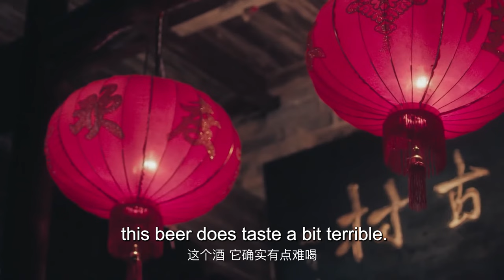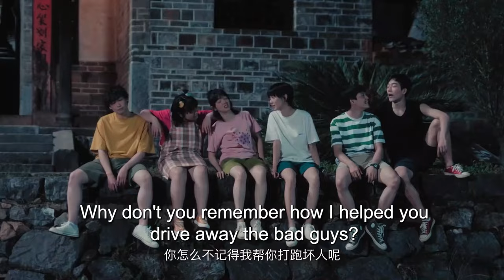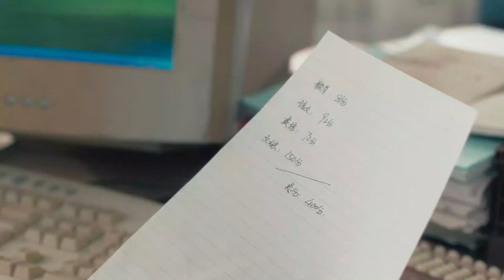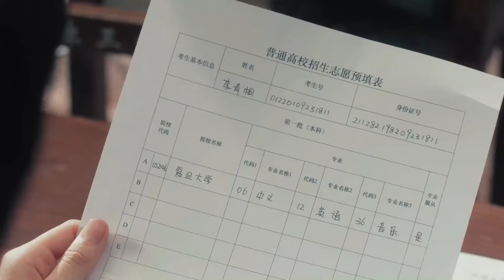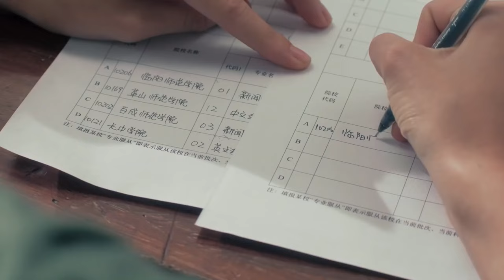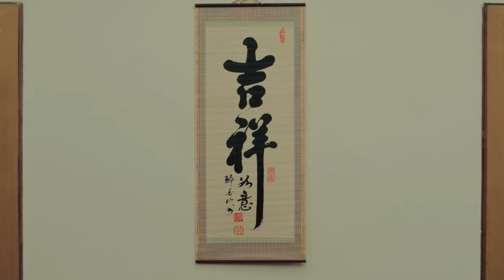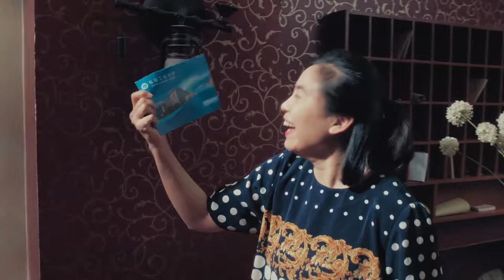现代偶像剧 |【在你的黑夜里闪耀 Shining in the Dark】15 痴情校霸碰上蠢萌班花，陷入一场以结婚为目的的甜蜜之恋（马思超，《白日梦我》庄达菲）💖看剧迷